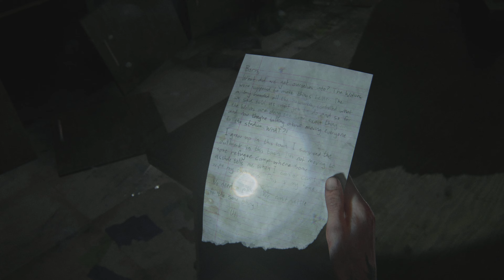The Last of Us™ Part II P.19 Walkthrough Gameplay 4K UHD 60fps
The Last of Us Part II is an action-adventure game developed by Naughty Dog and Published by Sony Interactive Entertainment. The Story continues from Part 1 for Ellie, Joel, and Tommy with many New Characters like Abby, Dina, and Jesse. I will play the entire series on my Channel with all Amazing Boss fights as Ellie Struggles through Fights with Infected and surviving organizations like WLF and a cult of Seraphites.